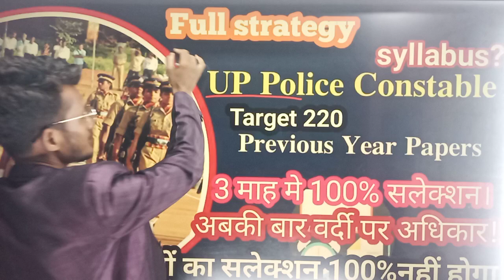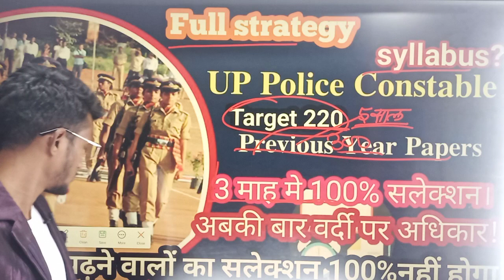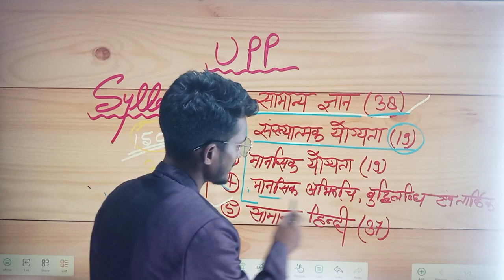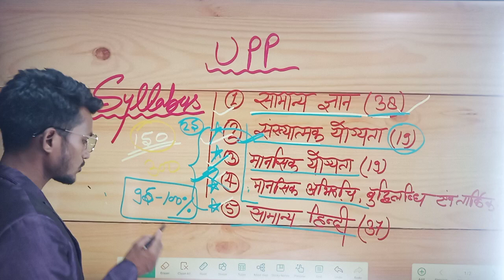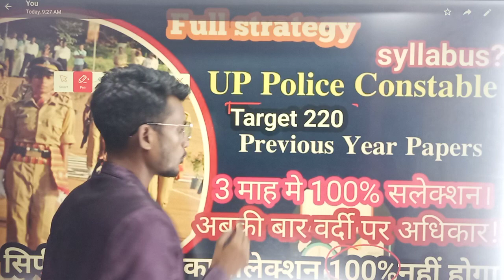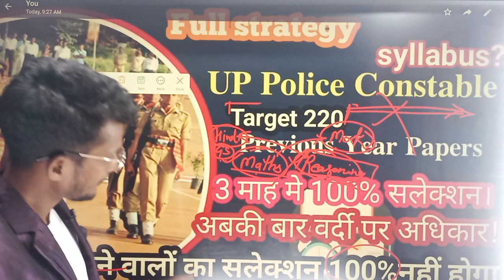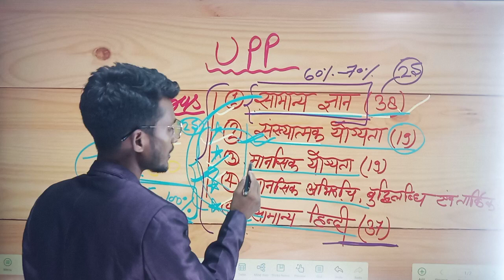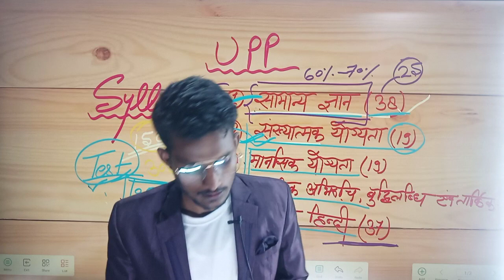Upp full strategy। Upp full syllabus। Upp me kaise selection hoga। Upp notification Ramba classes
..."RamBa Classes"...

🧑‍🎓Exams Preparation::--
★SSC GD
★AGNIVEER
★UPSC CSAT
★UPPSC CSAT
★State Leval All Exam Preparation
upp full strategy
upp full form
upp syllabus 2023
upp syllabus
upp vacancy
upp vacancy 2023
upp constable
upp pay slip
upp constable syllabus
upp bharti 2023
upp ka syllabus